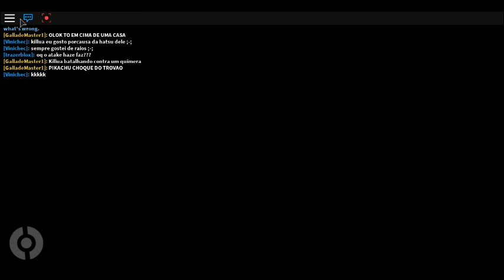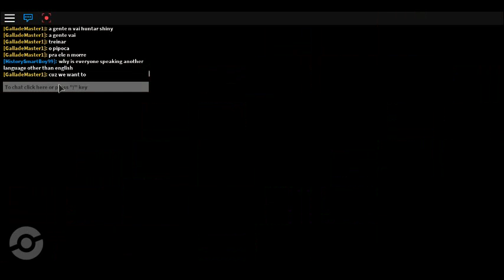Back to the Beginning!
Going all the way back to the beginning! Like and sub for more!